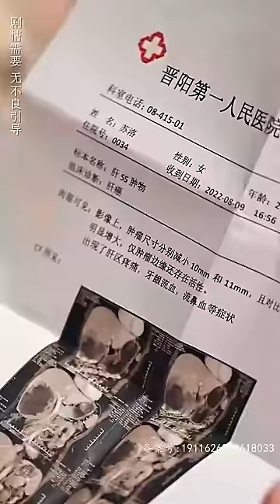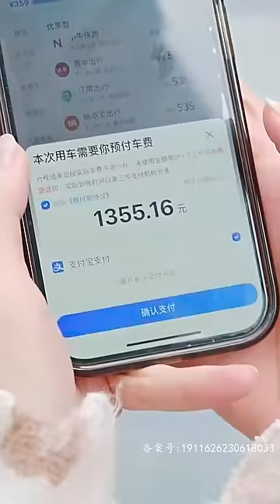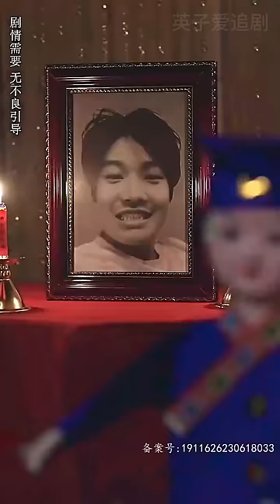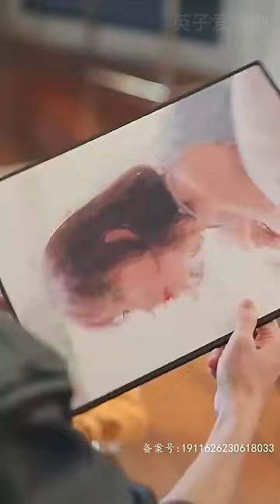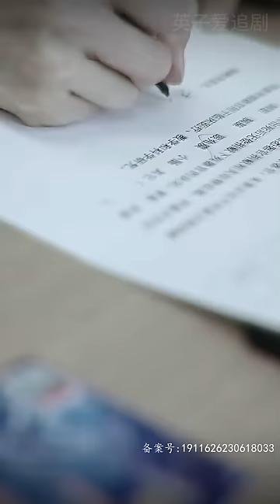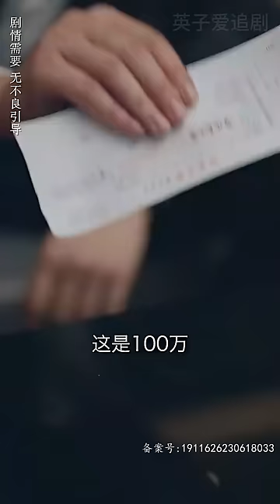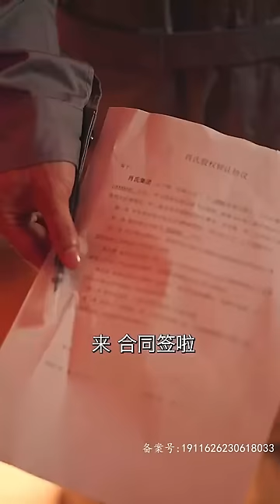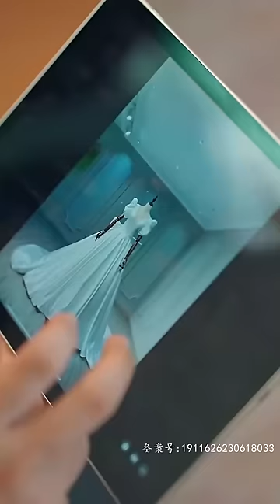我被父母賣了100萬去做冥婚媳婦，怎料我竟找到了親生爹地秒變千金大小姐，爹地直接給我安排了三個多金帥氣的哥哥讓我挑做男朋友，我卻喜歡上了那個不學無術的他...❤️甜宠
哈喽，大家好~
这里是英子🤗